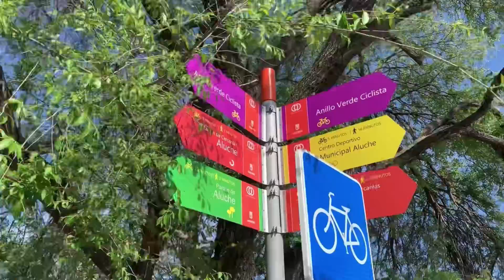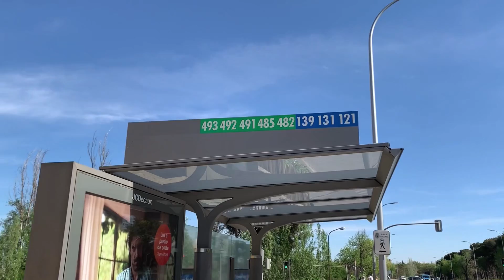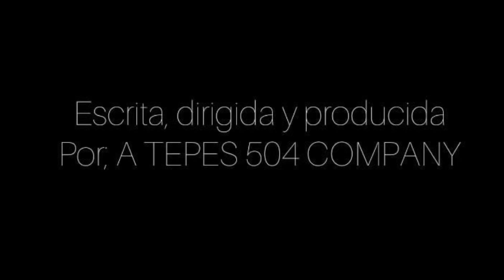Me arrestaron en la Comisaría 👮‍♀️🧔🏽‍♂️O andaba haciendo algún trámite?😨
La verdad que se avecinan cosas nuevas en mi vida y todo se lo debo a Dios 🙌🏽🥰🙏🏽